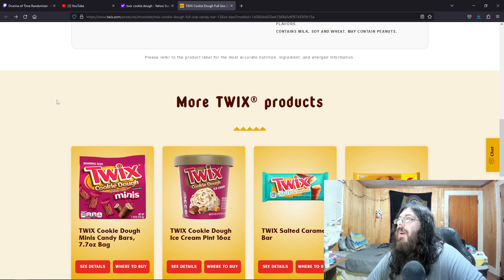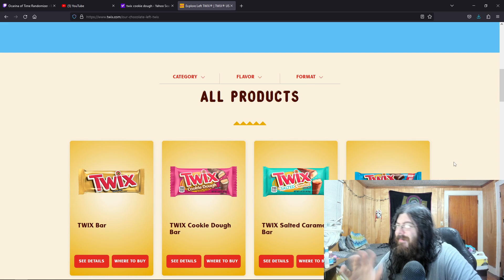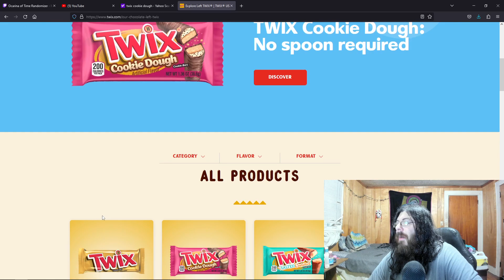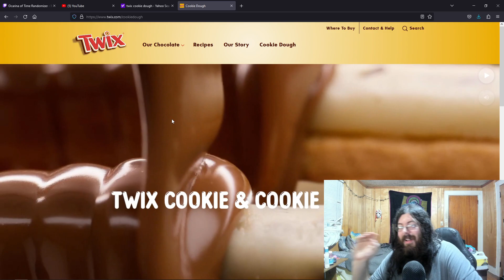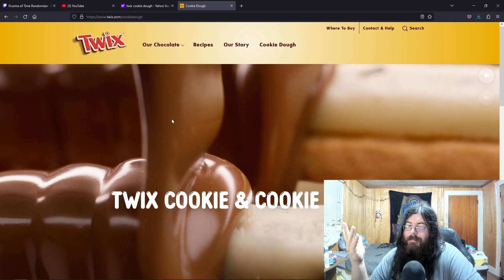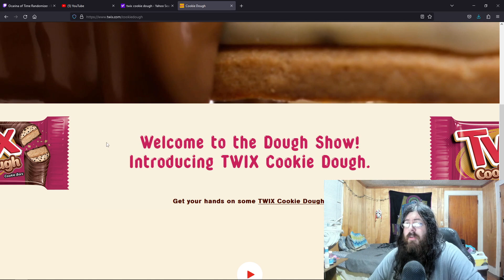John's Food Review: Twix Cookie Dough Cookie Bar